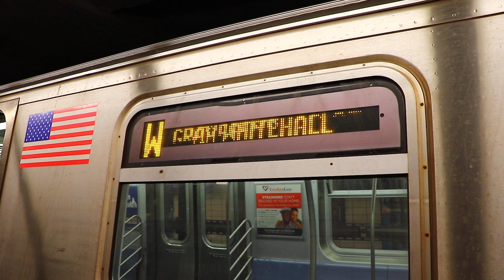MTA New York City Subway : 86th Street Bound Siemens R160B W Train @ Rector Street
Seen here is a train of R160Bs with Siemens Propulsion operating on the W to 86th Street arriving & departing from Rector Street.